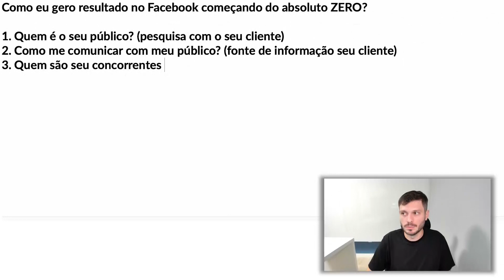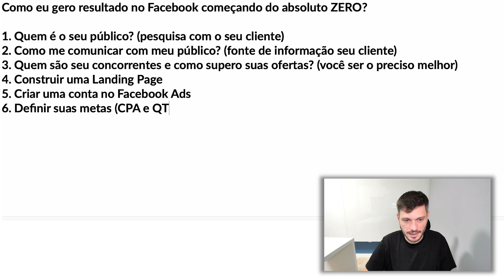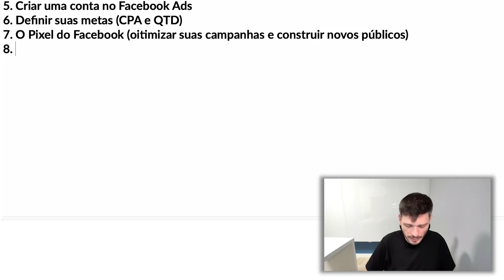9 PASSOS PARA GERAR RESULTADO DO ZERO NO FACEBOOK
“...Tiago, qual é o passo a passo para gerar resultado garantido do zero no Facebook Ads?...”

Essa é uma dúvida que muita gente tem quando se pensa em anunciar no Facebook Ads, “por onde eu começo?”

Existem alguns passos importantes para você anunciar no Facebook que vão muito mais além do que simplesmente criar uma campanha e anunciar.

1. Quem é seu público?;
2. Como me comunicar com meu público -alvo?;
3. Quem são meus concorrentes e como os superou-os?;
4. Construir uma landing page;
5. Criar uma conta no Facebook Ads;
6. Definir as suas metas;
7. Pixel do Facebook;
8. Criação da campanha;
9. Otimização;

São coisas que talvez você não saiba, mas para você gerar resultado garantido do zero precisa estar tudo 100%.

E aí, curtiu? Coloque em prática todos esses passos que eu falo no vídeo, e eu tenho certeza que trará resultados para o seu negócio.

Não esqueça de compartilhar com um amigo ou amiga.😉

Tamo junto.👊